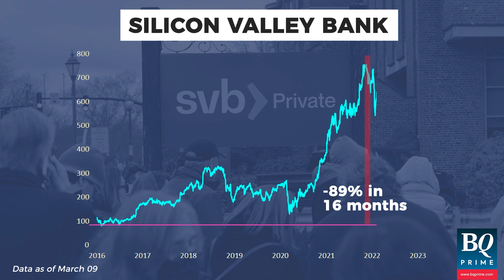Silicon Valley Bank Collapse: What Now? | BQ Prime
As SiliconValleyBank's collapse takes the financial world by storm, we bring you the voices that matter to decode the decade's biggest banking crisis.